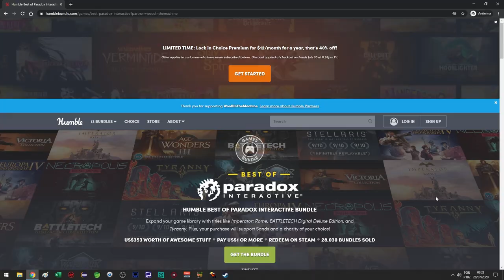EU4 Coptic Ottoman One Faith #04 - Gameplay PT BR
Nesta série de Europa Universalis 4 (EU4) Emperor jogaremos de Otomanos Coptas (Coptic Ottoman). Iremos espalhar a fé copta pelo mundo em mais um WC e tentativa de One Faith!